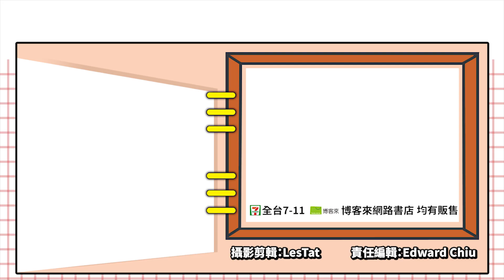當遊戲NPC有了自己想法的話!?《脫稿玩家》最新預告片公開_電玩宅速配20201007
因為疫情的關係許多電影的拍攝或是檔期都備受影響，大片都紛紛延後
到底何時會上映根本遙遙無期，能夠看到全新的電影預告可以說是甘之如飴了啊!

現在以遊戲當中的NPC為主角的動作喜劇電影《脫稿玩家》釋出最新預告啦，
由飾演《死侍》的知名影星「萊恩雷諾斯」擔綱演出，

他將飾演一位平凡無奇的銀行出納員，但有天突然發現自己其實是開放世界電子遊戲「自由城市」中的NPC，他開始獨挑大樑把這個世界帶往正確的方向，
但必須在開發人員關閉遊戲之前勝出。

電影預定在12月11日在美國上映，台灣尚未公開上映時間，
有興趣的觀眾朋友可以好好期待囉!

(C)20th Century Studios